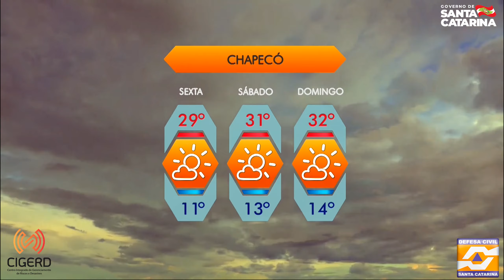Previsão do tempo para sexta-feira (20)